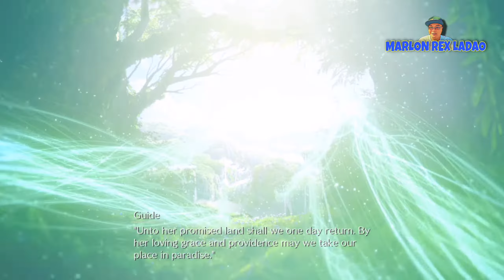Final Fantasy VII - Remake | Gameplay | Chapter 16 - The Belly of the Beast Part 3